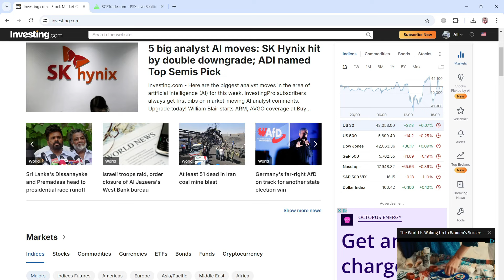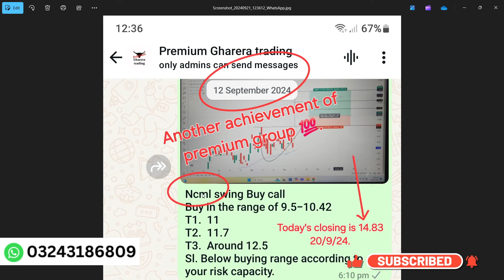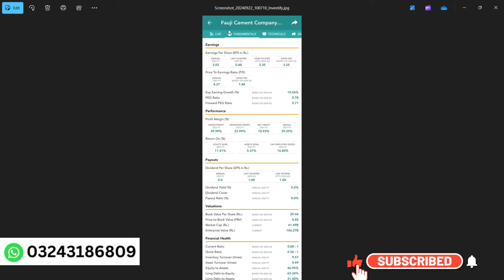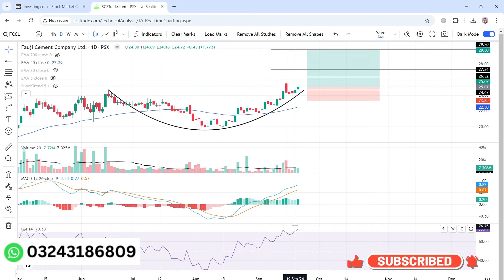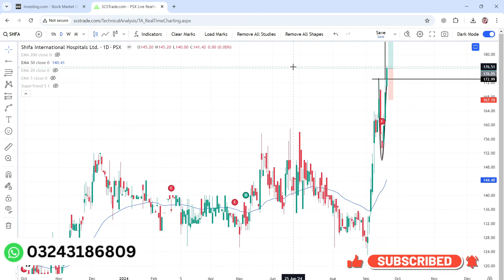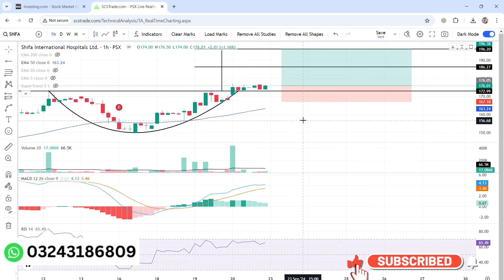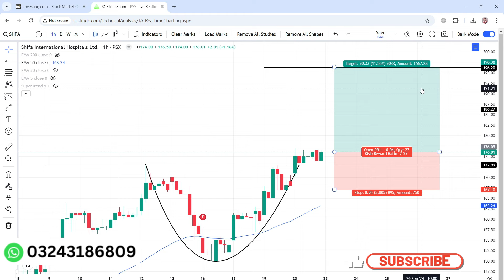psx & kse 100 index live technical analysis to predict stocks future prices .EP261 | FCCL | SHFA